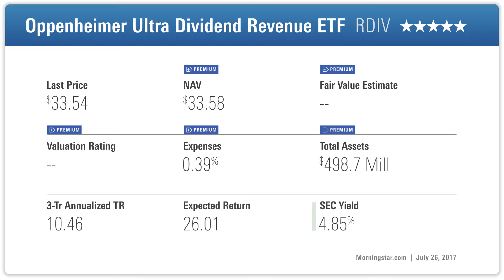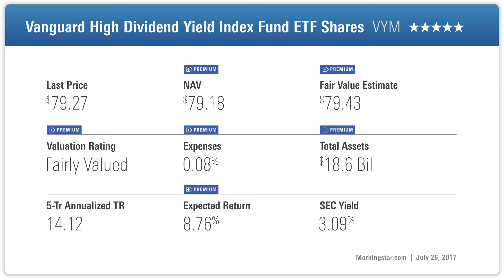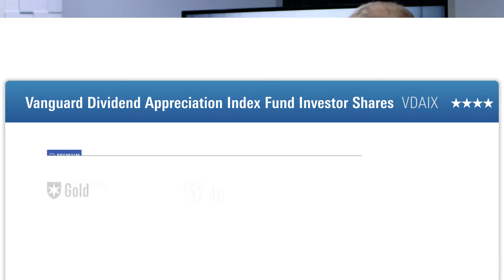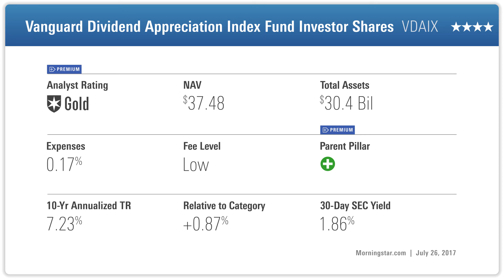Choosing the Right Dividend ETF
Whether looking for current yield or growing dividends, these two Vanguard funds make a fine choice, says Morningstar's Alex Bryan.